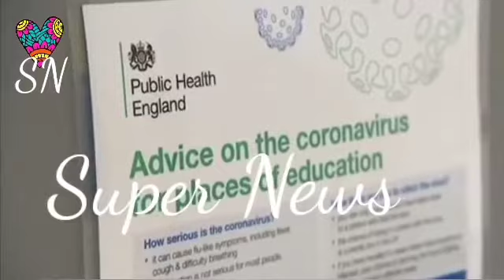Boris Johnson said pubs could close to keep schools open, and united state sends Aid to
Lebanon following